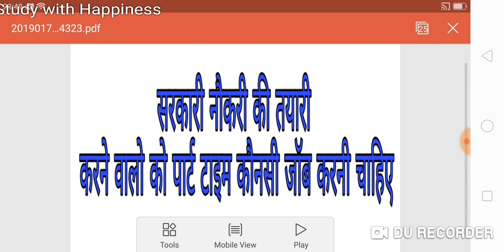Job for Competition Aspirant Motivational